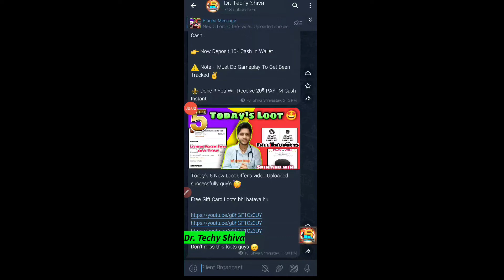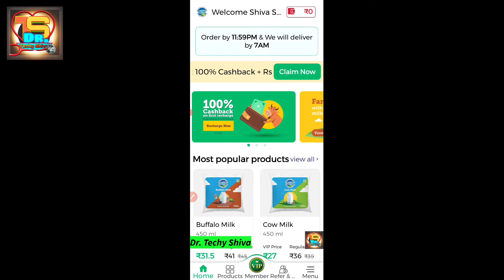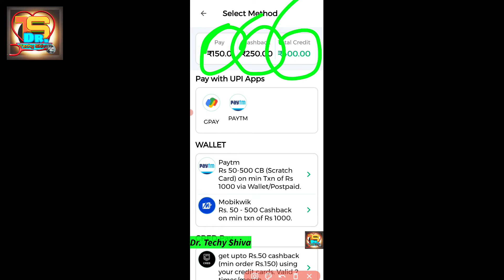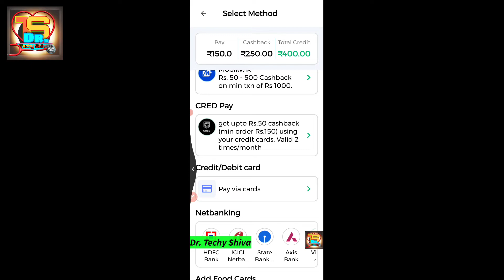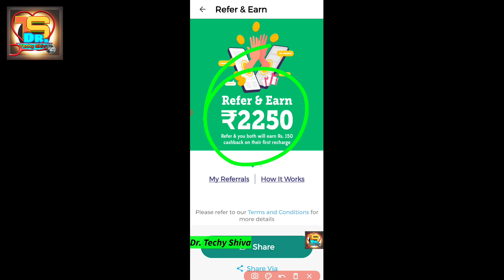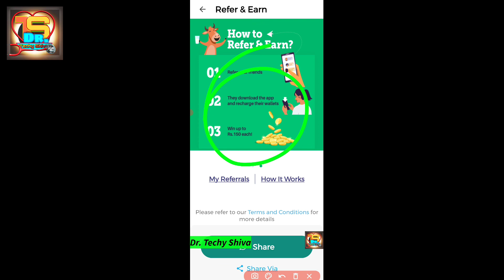Country Delight Full Dhamakedar loot 🤩 | 650 rs ki shopping 75₹ mai 😜 | Country Delight Loot Offer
Hello  guy's

about this video:-is video mein country Delight ke baare me aapko jaankari dene waala hu toh pura video dekho or share jaruri karlena

refer code:- MILKR9H5SK